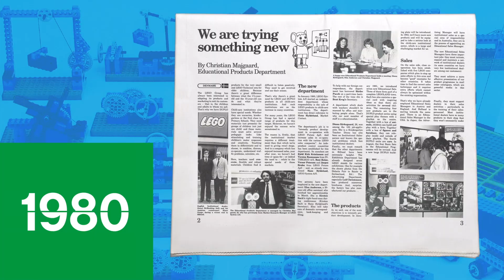40 Years of LEGO Education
40 years of hands-on learning. 🖐️
40 year of building confidence. 🤩
40 years of LEGO Education. 🎉

Grab your party hats 🥳 and join us for a STEAM-tastic trip down memory lane!

Thank you for being part of our legacy. We can't wait for the next 40 years together 💖

Join the celebration with LEGOedu40!